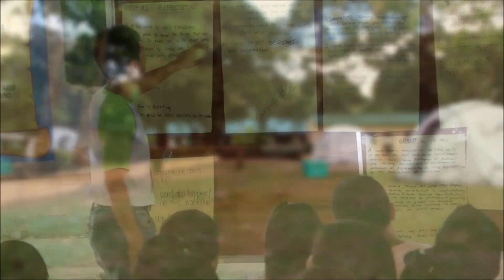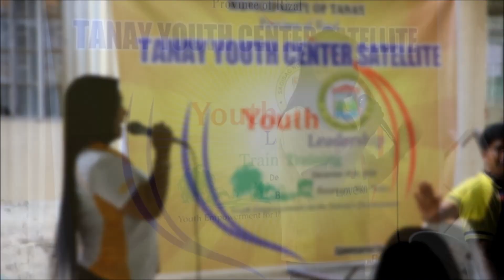Tanay Youth Leadership Training, Brgy Sto. Nino